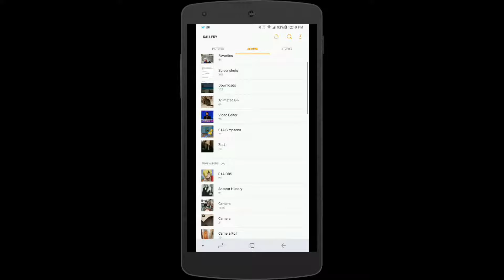Reflector 2 Test 001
Samsung Note 8 working with Reflector 2 application.